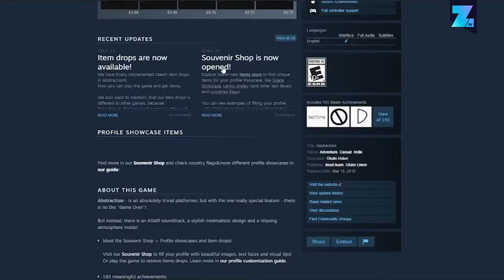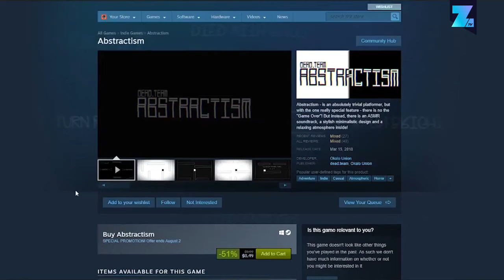10 games that have forever been removed from Steam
0 games that have forever been removed from Steam. Over the years some games have been removed from stores. Think about the media hype surrounding Mortal Kombat in the 90s or GTA more recently. The game market is shifting to digital stores, and Steam is the biggest one out there. But even a digital store can remove games. Let’s take a look at 10 games that have been removed from Steam forever.